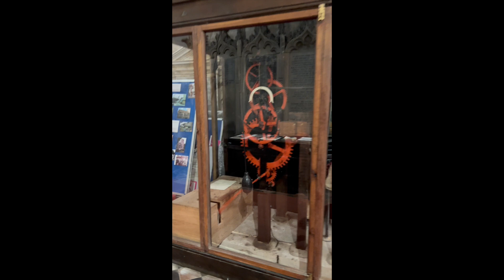Faceless Clock in the St Andrew's Church in Castle Comb, England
St. Andrew's Church, located in the picturesque village of Castle Combe in Wiltshire, is a historical gem dating back to the 13th century. The church is renowned for its stunning architecture and tranquil setting, nestled among the charming Cotswold stone cottages.

One of the most notable features of St. Andrew's Church is its medieval faceless clock, reputed to be one of the oldest working clocks in the country. This ancient timepiece, believed to date back to the late 15th century, continues to mark the passage of time without a conventional clock face, relying instead on a mechanism that has been meticulously maintained over the centuries.

Visitors to St. Andrew's Church can also admire its beautiful stained glass windows, intricately carved stonework, and serene churchyard. The church stands as a testament to the village's rich history and remains a focal point for both the local community and tourists exploring the idyllic surroundings of Castle Combe.